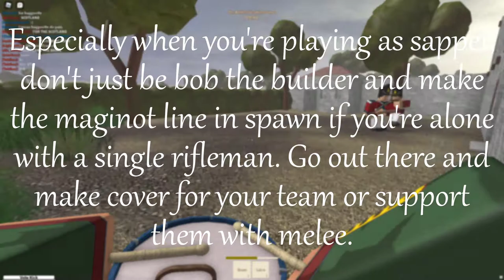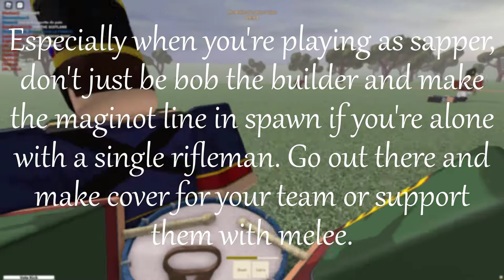5 Beginner tips & tricks for Blood & Iron